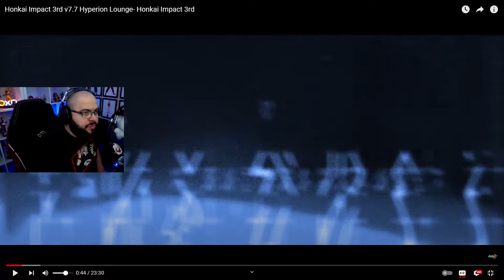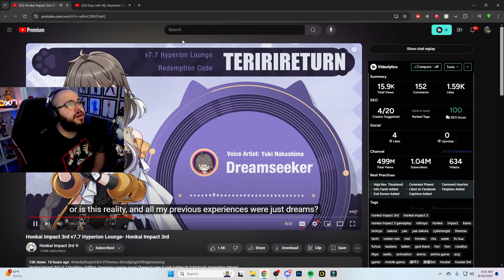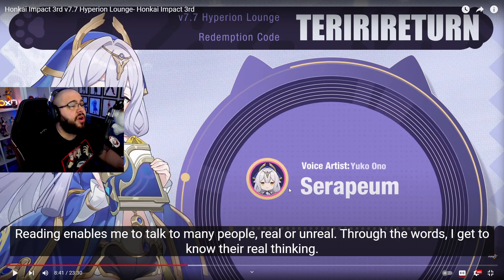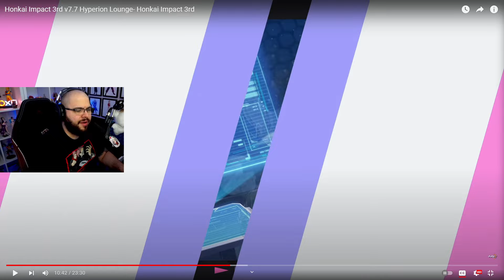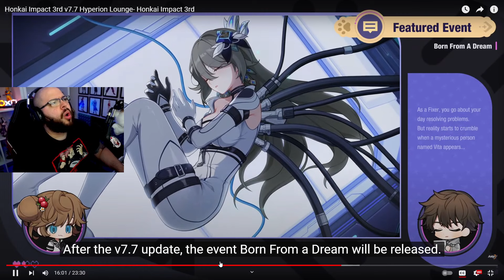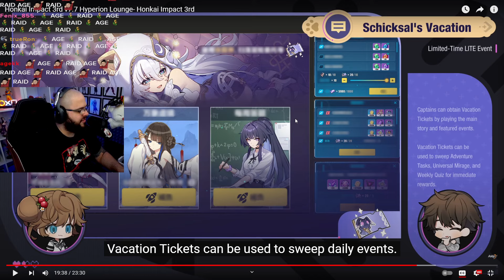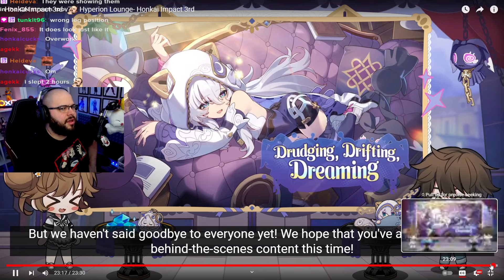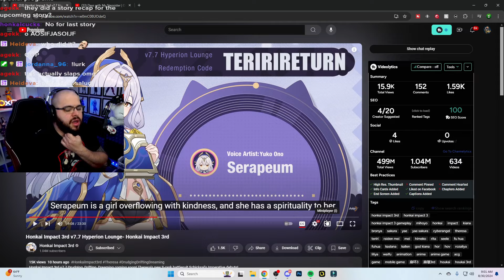IT WAS ALL A DREAM?! Honkai Impact 3rd v7.7 Hyperion Lounge- Honkai Impact 3rd